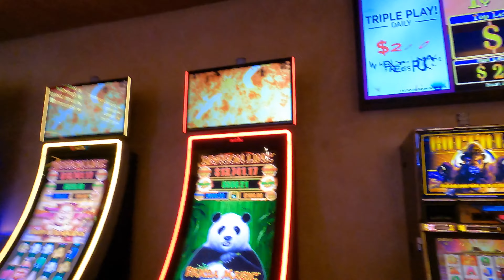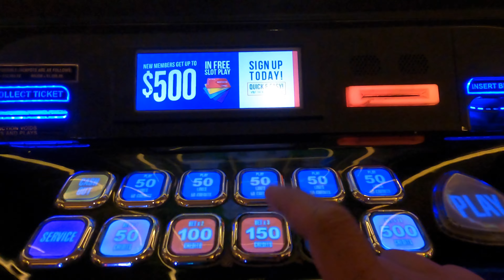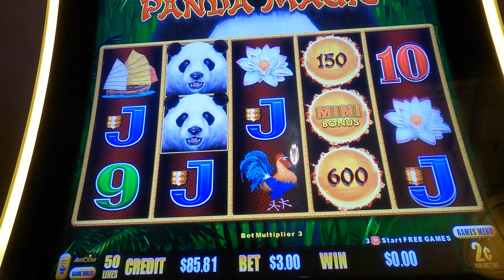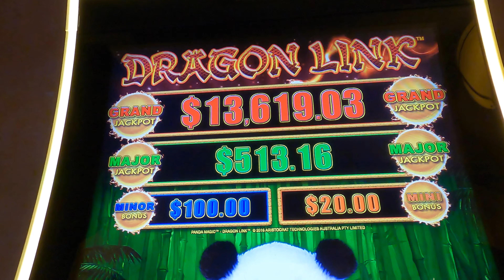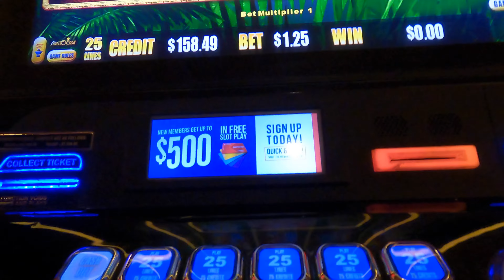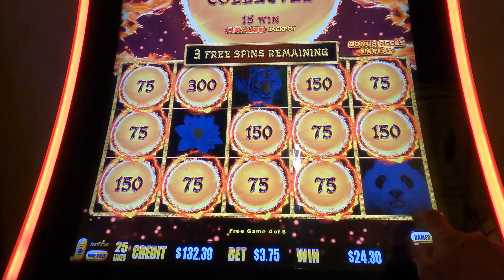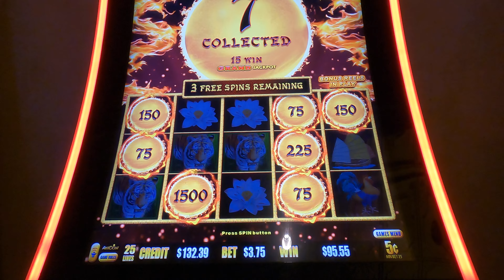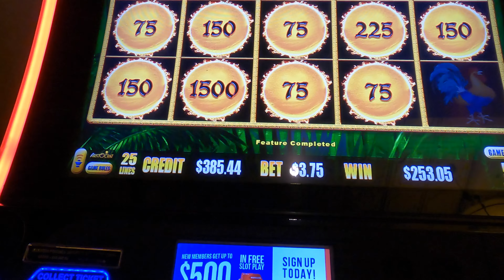Slot Play After Video Poker Win - Cool Channel TV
Part 2!
I didn't go home after my $1k video poker win.  Come watch to see if I put it all back into Dragon Link Panda Magic